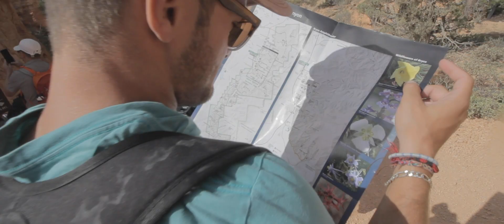BRYCE CANYON / USA Vlog #9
Je suis parti au Canada, en échange Universitaire à Montréal, d'Aout à Décembre 2018.
C'était alors l'occasion d'aller visiter une petite partie des États-Unis, avec 2 amis, Cyril et Samuel.
 - Départ Strasbourg, Paris, Montréal, Arrivé à Las Vegas - Jour 1
 - De Las Vegas à Los Angeles, en passant par Death Valley - Jour 2
 - Los Angeles, Hollywood, Melrose - Jour 3
 - Los Angeles, santa monica pier - Jour 4
 - Palm Springs - Jour 5
 - Joshua Tree, Flagstaff - Jour 6
 - Grand Canyon, Horseshoe Bend - Jour 7
 - Lake Powell, Red Canyon - Jour 8
 - Bryce Canyon, Cedar Breaks - Jour 9
 - Zion Nation Park - Jour 10
 - Back to Las Vegas - Jour 11

Filmé avec un Canon EOS 600D, 10-18mm, 50mm, Flycam HD3000, DJI Mavic Air

Monté avec Adobe Premiere Pro et After Effects

N'hésitez pas à partager et me donner vos impressions et conseils en commentaire :)